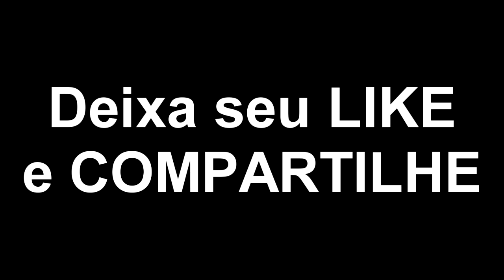GOL G6 COM 6 QUAKE GOLD - NOVO PROJETO Prt #01 (Dono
CDS I LOVE BASS BR BAIXE AGORA:
DEEP HOUSE - EM BREVE
RAP - EM BREVE
FUNK - EM BREVE